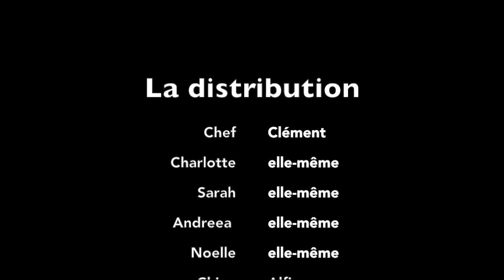Master Chef chez Haran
This video is about Master Chef chez Haran